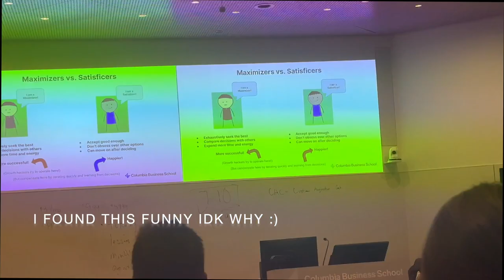Day in the life: Columbia MBA | spring semester, living alone in NYC vlog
A day in my life as a MBA student / candidate at Columbia Business School at the new Manhattanville campus.

My exact GMAT study materials:

P.S. I also offer MBA admissions coaching:
My filming equipment  📷
content creation equipment